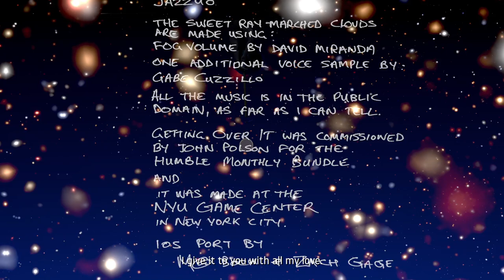GETTING OVER IT (under 10 min😱 )ragegame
!Game :- GETTING OVER IT !
!RAGE GAME!
!UNDER 10 MIN!
Welcome to our YouTube Gaming Channel, the ultimate destination for all gaming enthusiasts!
Get ready to embark on an epic journey through the immersive world of Latest games...

Immerse yourself in our high-quality videos that showcase the latest and greatest games across multiple platforms, from PC to consoles and mobile devices.

We believe in fostering a vibrant community of gamers, so we encourage you to become an active part of our channel. Engage with us in the comments section, share your thoughts, suggestions, and gaming experiences. We're here to connect with fellow gamers, share our passion, and create a space where everyone feels welcome.

Join us on this exciting adventure as we celebrate the art of gaming, one epic adventure at a time. Get ready for thrilling gameplay, informative content, and a community that shares your love for all things gaming.

Welcome to our  @Game_Over0727